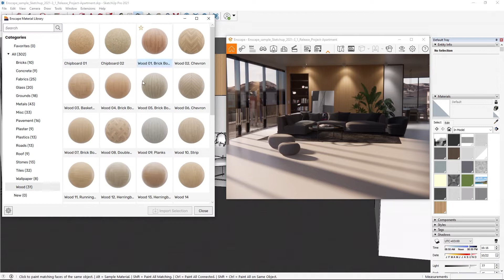How to Replace Existing Materials in Enscape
See how to replace existing materials with the 'Replace with Enscape Material' function.